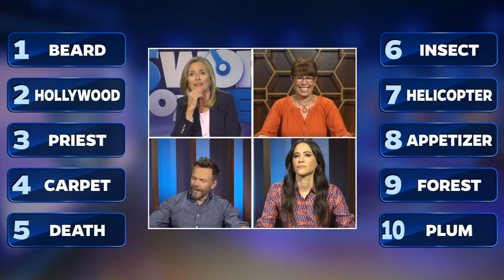Joel McHale Almost Loses It!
25 Words or Less Season 2 Episode 89:
Why does JoelMchale almost lose it?! JackieTohn and Joel McHale take on JenKirkman and RavenSymoné!